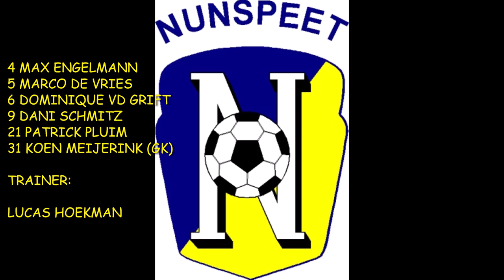Nunspeet-SVZW 23 oktober 2021